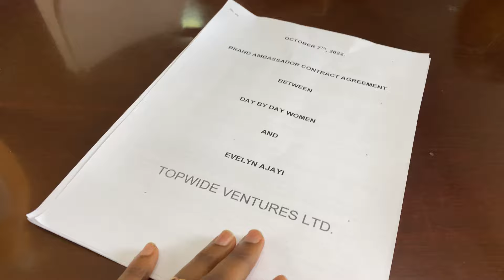A DAY IN THE LIFE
Hii !
Make sure to check out my instagram for the results of the pictures
And for the brand I signed with!

My sisters’ instagrams: @_irene_jay @lauraajayi
My sister’s YouTube: @IreneAjayi